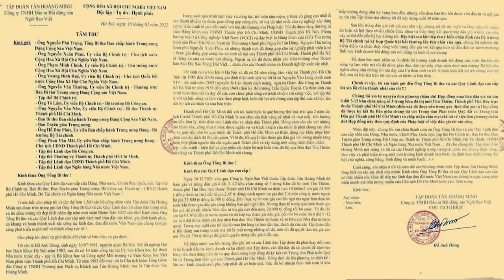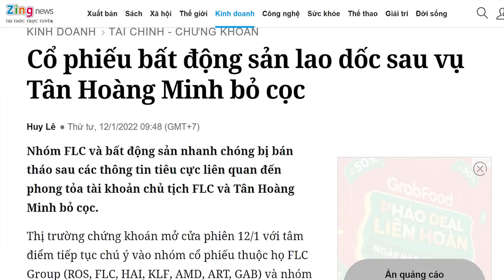Tổng Trọng kiệt sức, tham nhũng nổi lên, Quốc hội họp phiên bất thường